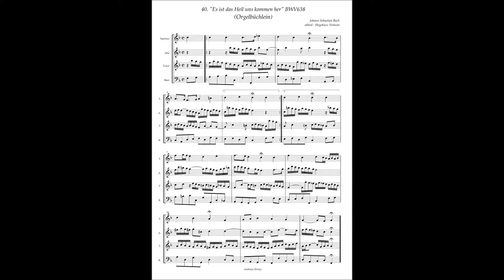J.S.Bach, Orgelbüchlein 40 "Es ist das Heil uns kommen her" BWV638